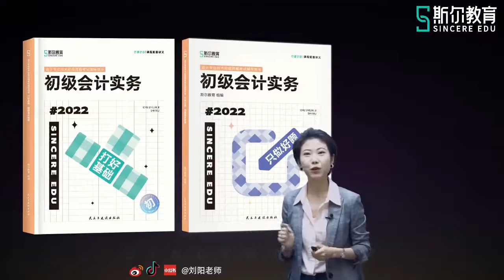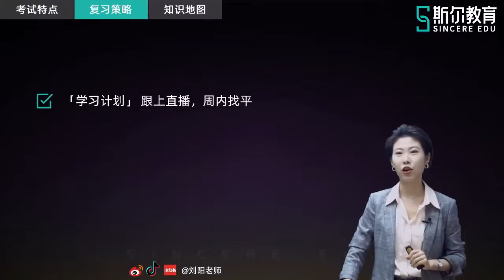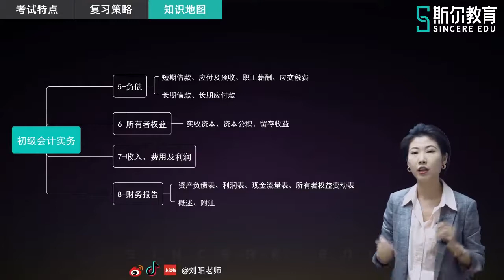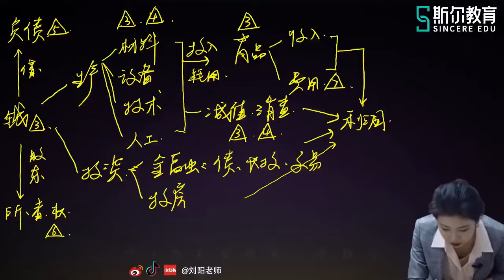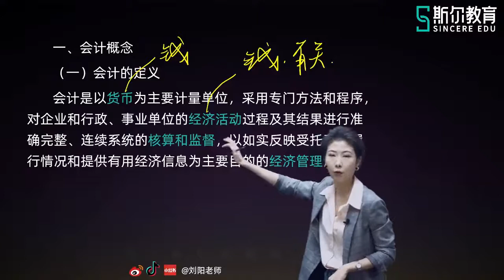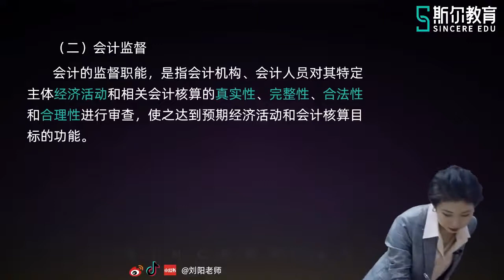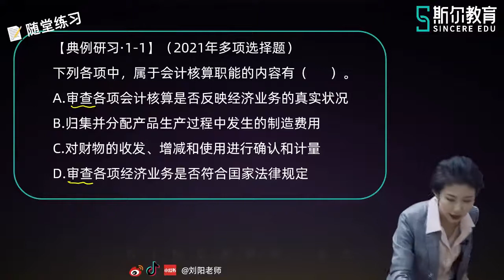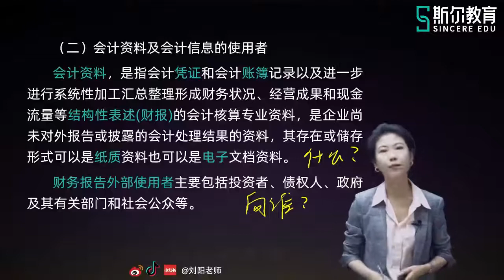2022 初级会计师 初级会计实务 刘阳 基础进阶班01 导学、会计概念、职能和目标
2022 初级会计师 初级会计实务 刘阳 基础进阶班